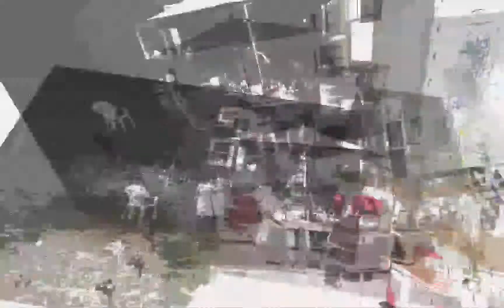Aroldo's Birthday 2015 HD 1080p